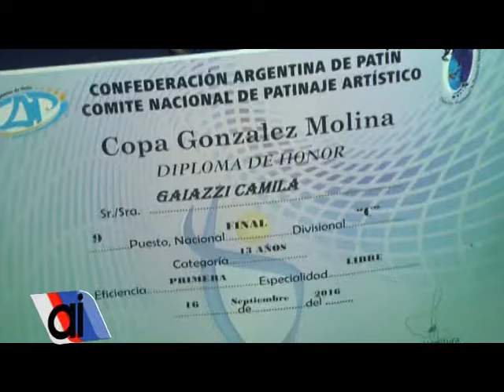Evangelina Elices: actualidad de patín de Club Norte (parte 2/2)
Hace dos semanas patinadores de Club Norte participaron del campeonato de Categoría C en La Falda y alcanzando los objetivos planteados.
El domingo 16 de octubre a las 20:30 hs se realizará el festival anual, con la participación del circo Lumiere y muchas sorpresas.